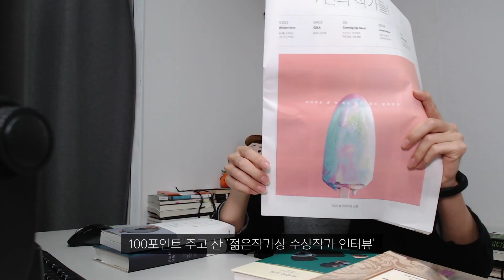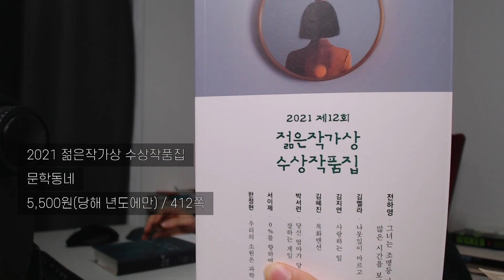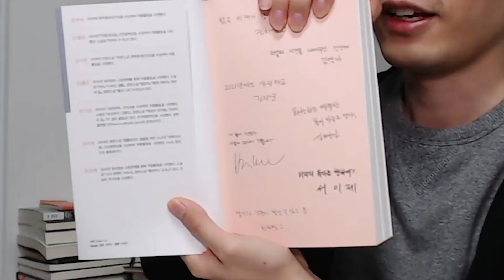3권도 책하울에 껴주나요?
오늘은 책하울을 준비했습니다.
그런데 책이 3권이라 이걸 과연 책하울이라고 부를 수 있을지 의문이 듭니다.
그렇다면 근본적으로 책하울이라 함은 과연 최저 몇 권부터인지에 대한
논의가 필요하다고 생각하...
아무튼 3권이지만 하울입니다.